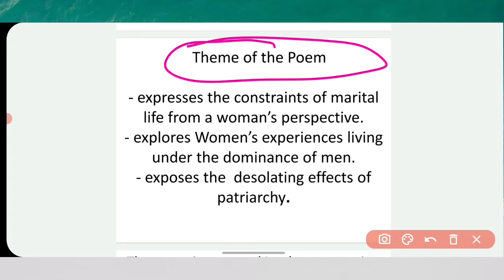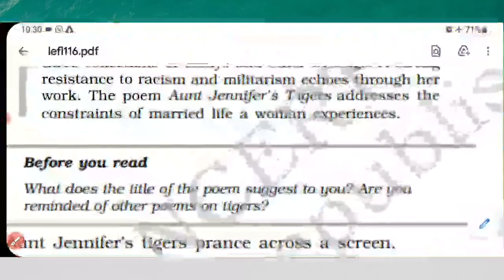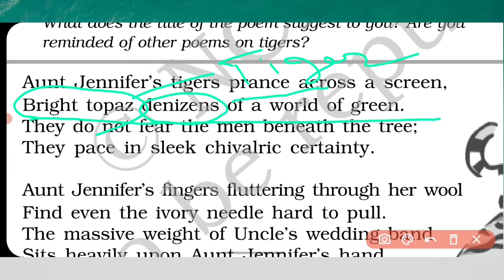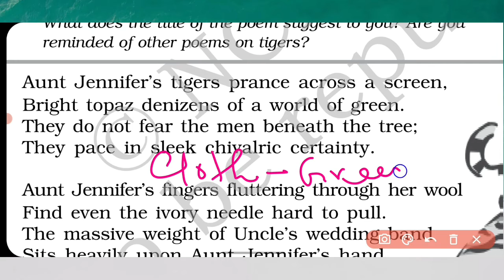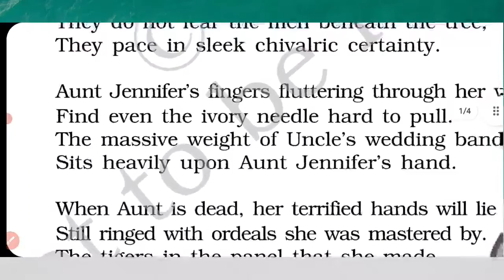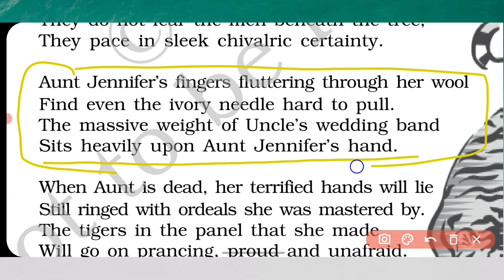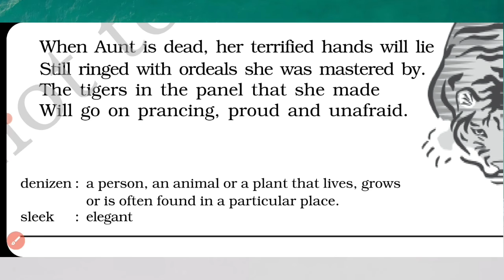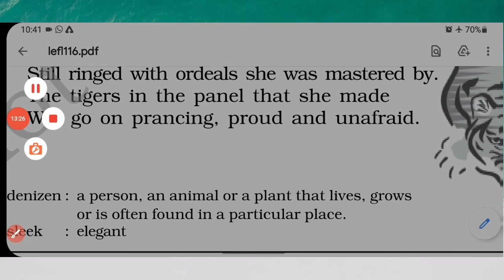Aunt Jennifer's Tigers Poem Explanation | CBSE 12th |FLAMINGO POETRY | By Vishal Sir